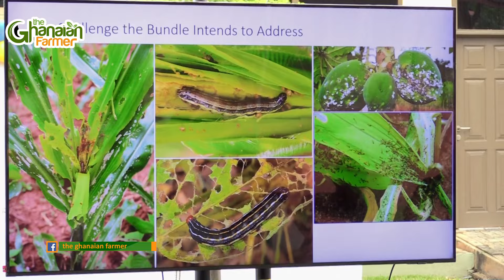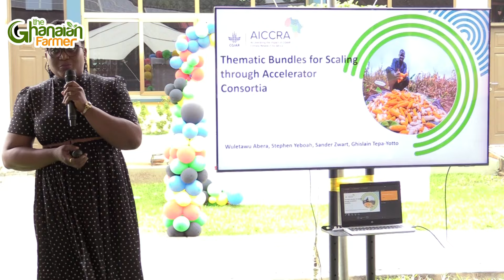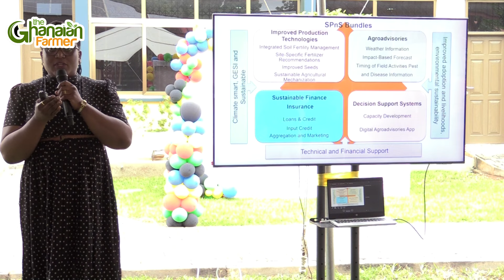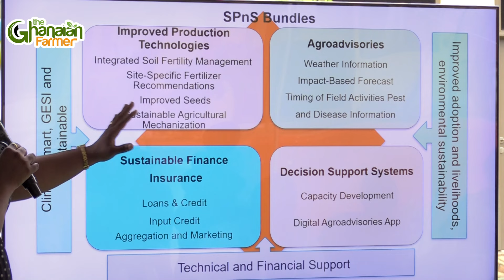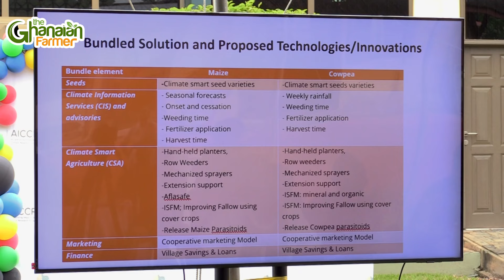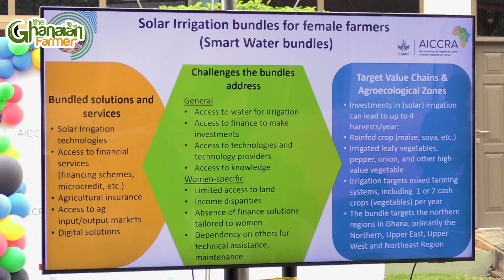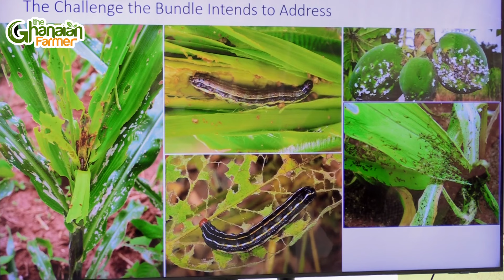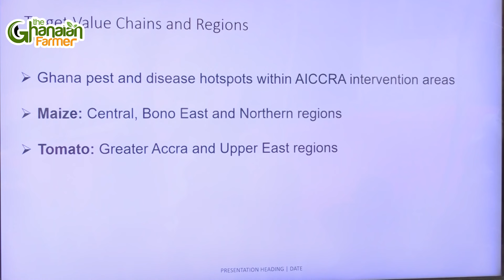Excerpts Of AICCRA Ghana Accelerator Program Launched & Winners Stands A Chance To Win 50,000 USD